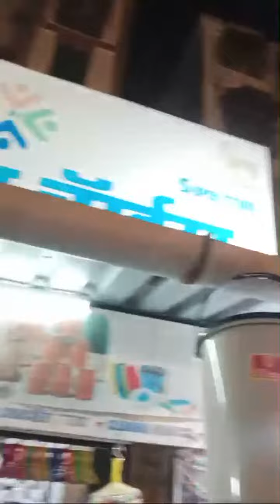Highlight 0:00 - 2:09 from ANDHERI CRICKET MATCH MUMMAS CHOICE OFFICIAL is going live!